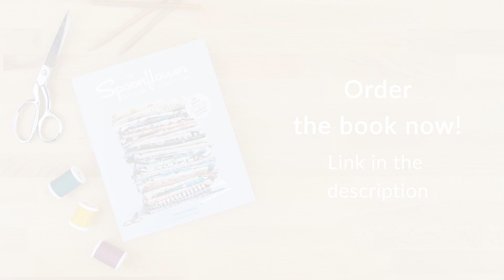The Spoonflower Quick-Sew Project Book with Author, Anda Corrie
Introducing...the new Spoonflower Quick-Sew Project Book, written by our good friend (and incredible designer!) Anda Corrie. We visited Anda at her home in Berlin to learn more about how the book came about and what it was like to write it.

Music featured: Morning Stroll - Josh Kirsch, Media Right Productions